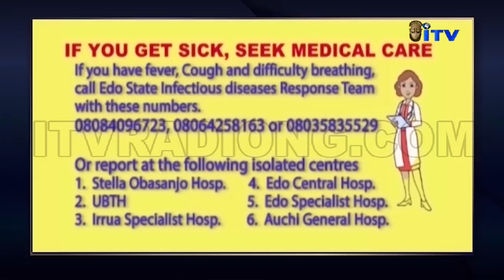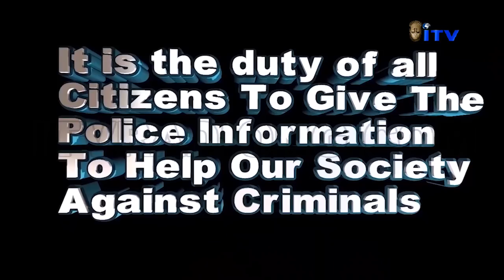Fraudsters Swindle Girl Out Of ₦9.8M in Edo State | IZIGAN